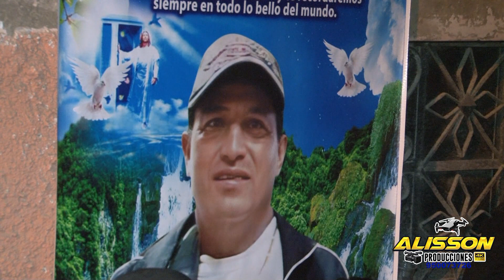TU NUEVO AMOR - EN QUE EN VIDA FUE .. JOSE LUIS CARRASCO QUISPE ( MACHITO )